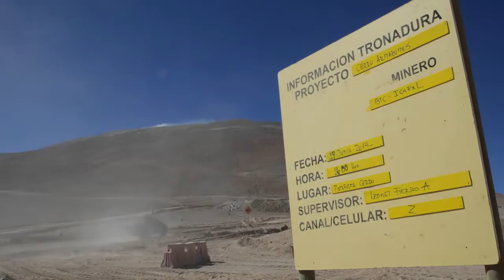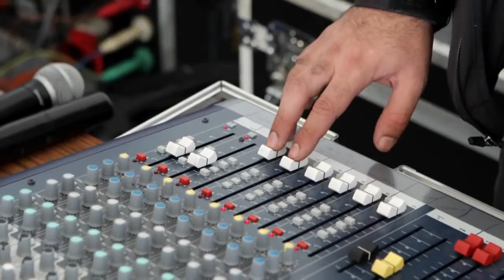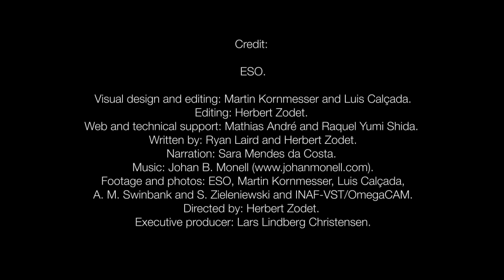ESOcast 66- A Groundbreaking Event for the E-ELT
On 19 June 2014, a major milestone on the road to the construction of the European Extremely Large Telescope was reached. Part of the 3000-metre peak of Cerro Armazones was blasted away as a step towards levelling the summit. This paves the way for the largest optical/infrared telescope in the world.

Find out how to view and contribute subtitles for the ESOcast in multiple languages, or translate this video on dotSUB

Credit:
ESO.
Visual design and editing: Martin Kornmesser and Luis Calçada.
Editing: Herbert Zodet.
Web and technical support: Mathias André and Raquel Yumi Shida.
Written by: Ryan Laird and Herbert Zodet.
Narration: Sara Mendes da Costa.
Footage and photos: ESO, Martin Kornmesser, Luis Calçada, A. M. Swinbank and S. Zieleniewski and INAF-VST/OmegaCAM.
Directed by: Herbert Zodet.

ESOcast HD (High Definition - 1280 x 720)
ESOcast SD (Standard Definition - 640 x 480)

ESOcast HD (High Definition) in iTunes
ESOcast SD (Standard Definition) in iTunes